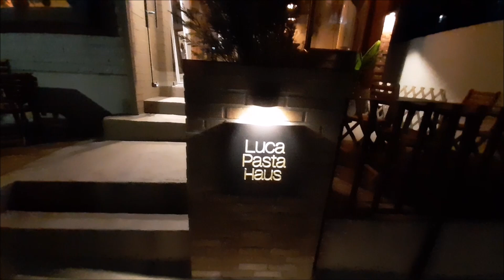| 24.11.04(월) |🏞️광안리해수욕장 가는 골목길 |